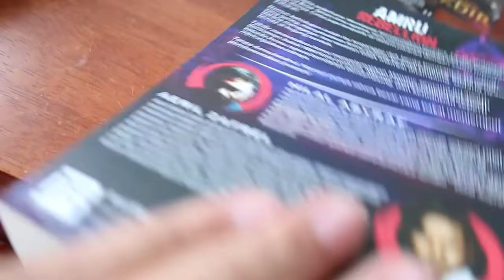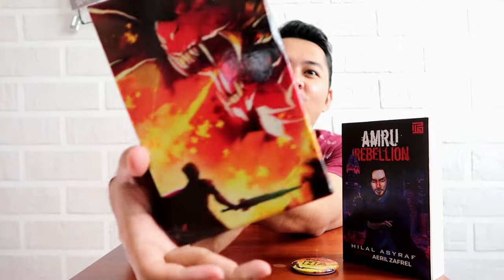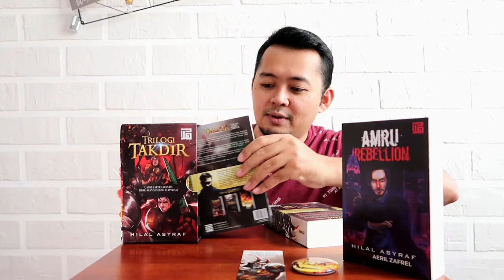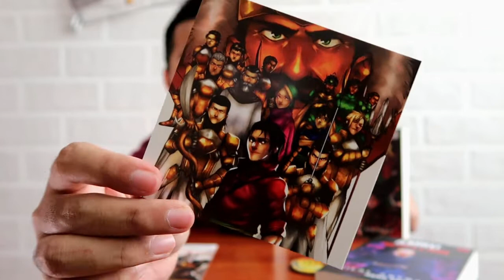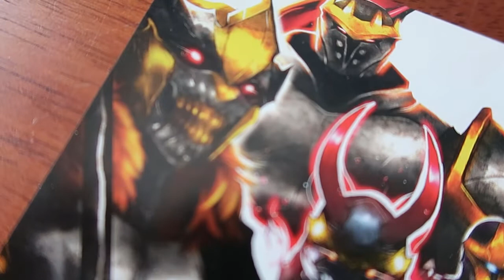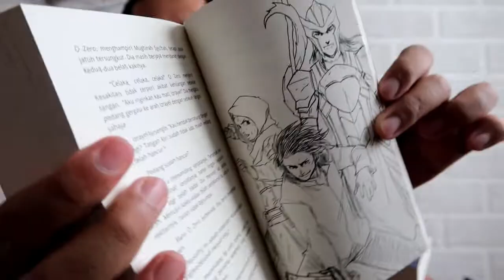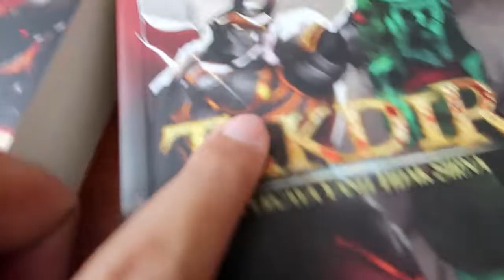UNBOXING Set Kotak Eksklusif TRILOGI TAKDIR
Weh, teruja beb! Nampak abang posmen datang rumah bawa bungkusan kotak. Jadi, jom tengok aku unboxing sambil fanboying Set Kotak Eksklusif Trilogi Takdir ini! Untuk dapatkan Set ini, boleh ke:

NAK BELAJAR TULIS NOVEL BESTSELLER? Klik link ini